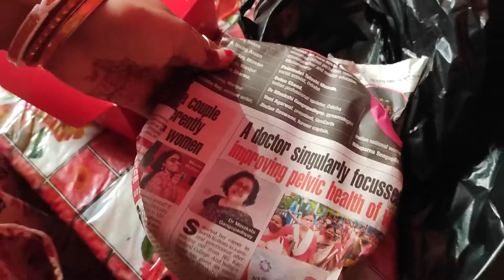Meri Aur Arindam Ki Pahli Mulakat | Special Gift From Husband